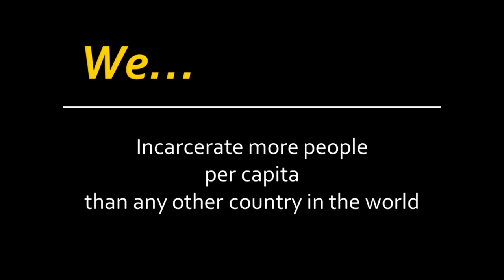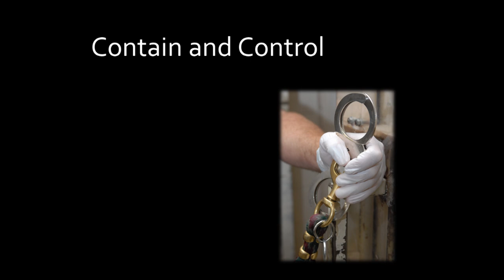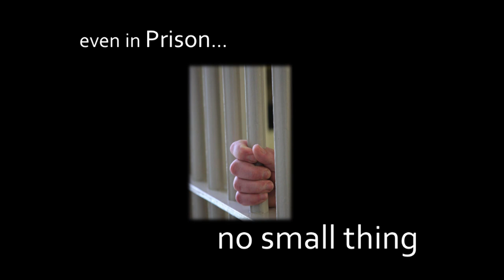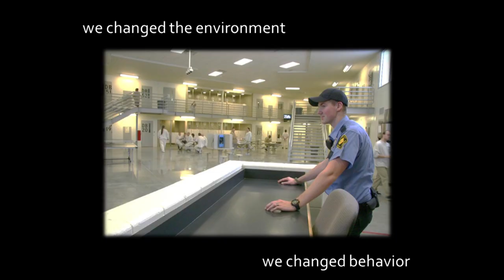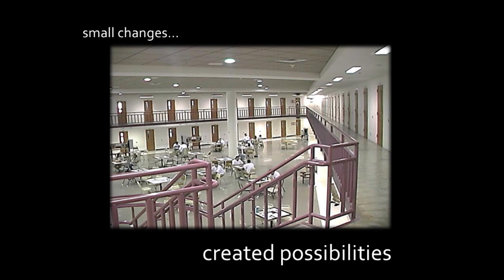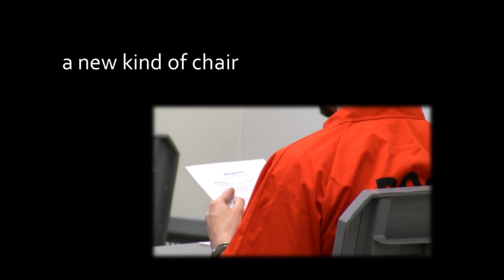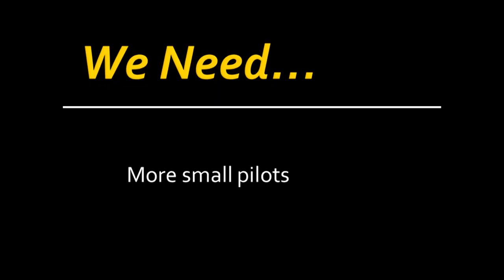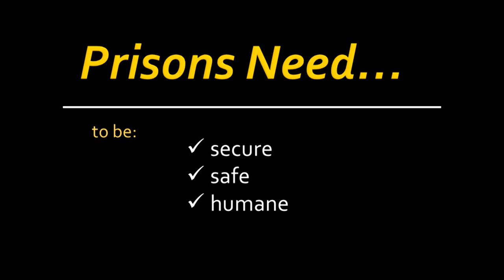Department of corrections: Dan Pacholke at TEDxMonroeCorrectionalComplex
Through personal experiences and observations, this story examines how small changes have profound impacts on incarceration.  It suggests how incarceration and its story can continue to evolve with a greater connection to humanity and meaning.

Bio:  Dan has worked for the Washington State Department of Corrections since 1982 holding every position from correctional officer to his current role as assistant secretary for Prisons Division.  He's known for implementing innovative programs in staff education and training and for developing emergency response operations training academies; his statewide emergency response system is still used today.  Dan's leadership with the Sustainable Prisons Project and his partnerships with higher education have brought prisons into focus as major community resources.  He is widely recognized for innovative prison change and for running safe, humane prisons.